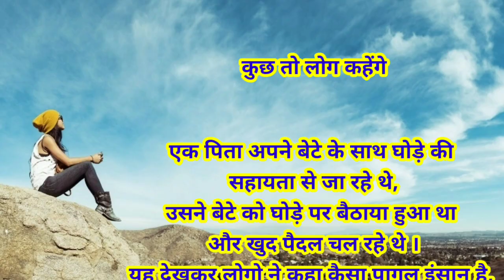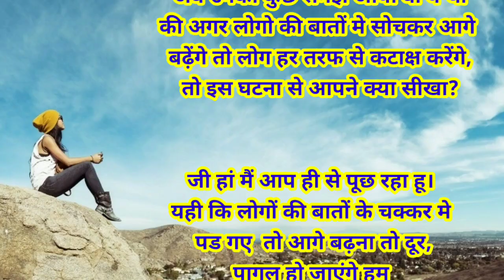KUCH TO LOG KAHENGE | कुछ तो लोग कहेंगे | MOTIVATION | MOTIVATIONAL VIDEOS | LOGO KA KAAM HAI KEHNA